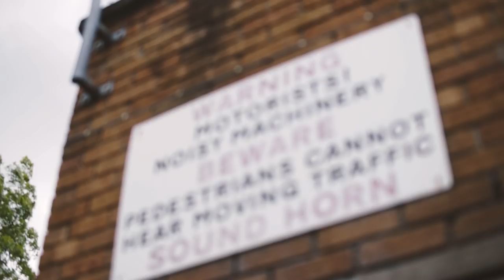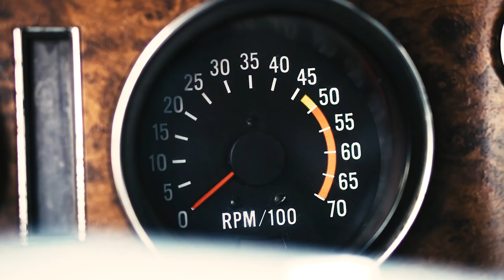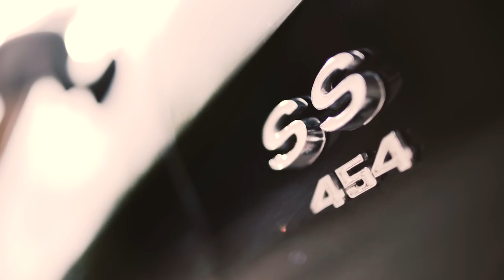NRW Motors Ep 2: Camaro SS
New Retro Wave + NRW Motors -  Episode 2, Season 1

Episode two is here!

Featured Music:
Wice - Dream Rider 00:20
Johnny Ola - Super highway 01:24
Sunglasses Kid - Sunshine (feat. D-A-D) 02:40
Rain Sword - Heart of Light 06:36
Flash Arnold - Unlimited 08:15
Michael Oakley - Push it to the limit 10:12